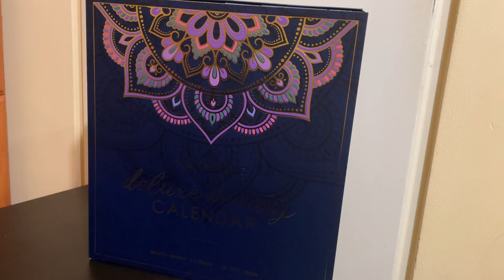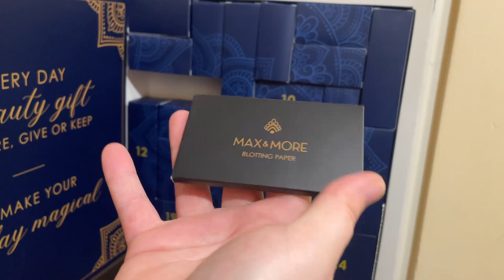OTWIERAM KALENDARZ ADWENTOWY MAX&MORE 2021 - ACTION 😎🎥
Hejka kochani 😘 Jak wam się podoba kalendarz? Ja uważam że za tą cenę bardzo pozytywny! Napiszcie mi swoje opinie na temat tego kalendarza chętnie poczytam 😁 Zachęcam was do zostawiania łapki w górę 👍🏻  i wciśnięcia przycisku subskrybcji👈🏻  jeśli jeszcze tego nie robicie aby nie ominął was żaden film!